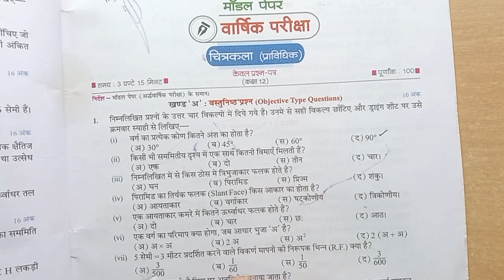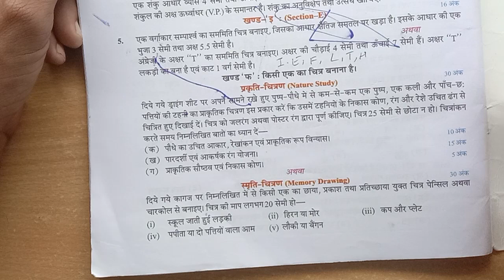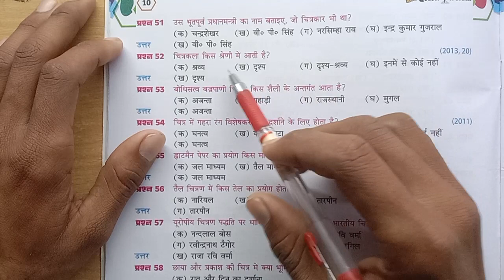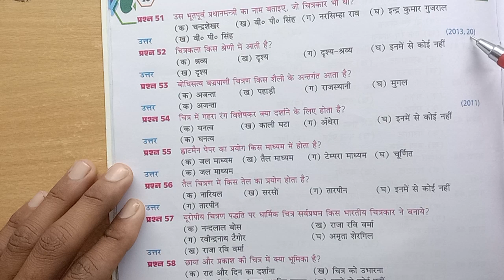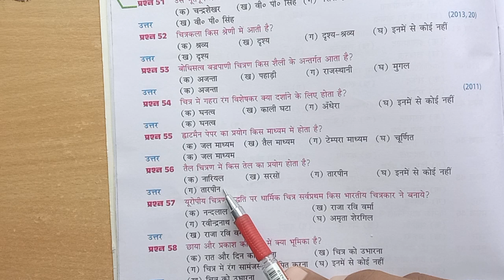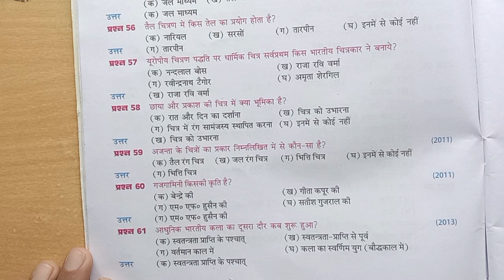प्राविधिक कला मॉडल पेपर के सबसे महत्वपूर्ण 2023 up board exam me puchhe jane vale mahtvpurn prasn